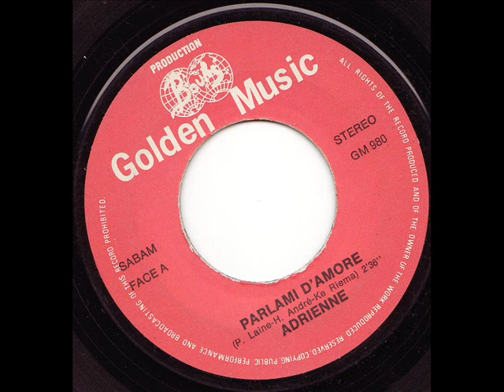Adrienne - 00 S.L.B. Sierra Lima Bravo